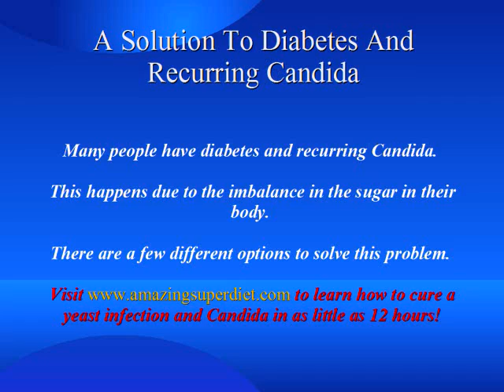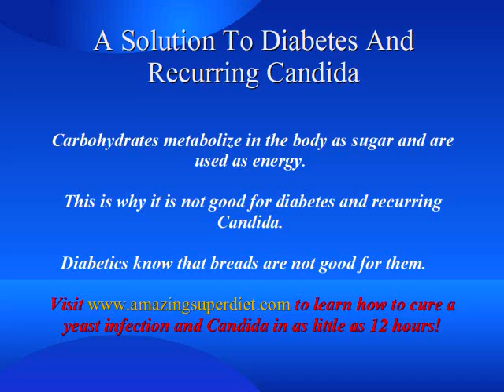A Solution To Diabetes And Recurring Candida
A solution to diabetes and recurring candida. Understand why diabetics experience yeast infections and Candida overgrowth so often, as well as how to cure the problem.